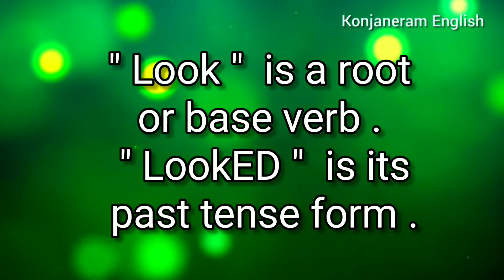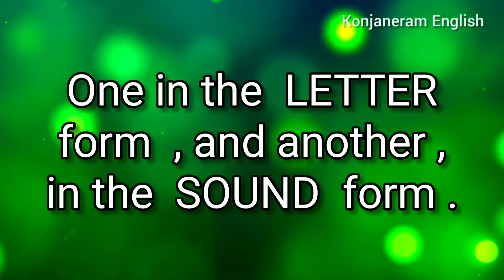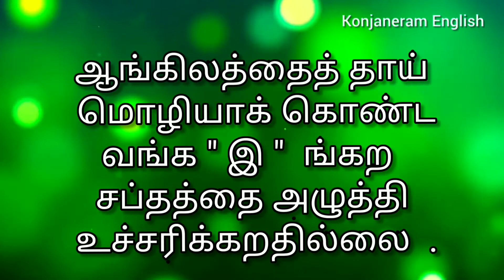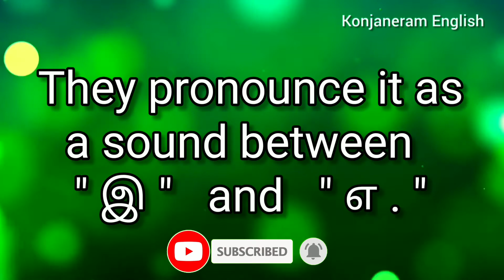English Pronunciation| Inflection of 'd' as Voiced Consonant -RULE 1 KonjaneramEnglish|Learn English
English Pronunciation| Inflection of 'd' as Voiced Consonant Part 2! |Learn English ||KonjaneramEnglish || @Konjaneram English

Intro| spoken english |how to speak English Easily Tips/Tricks/Tutorials ||KonjaneramEnglish || Phonetics |IPA

👉DIGITAL CONTENT CREATOR!!!

Related Topics Covered:

-speak english
-learn english
-english
-english speaking
-speak fluent english
-spoken english